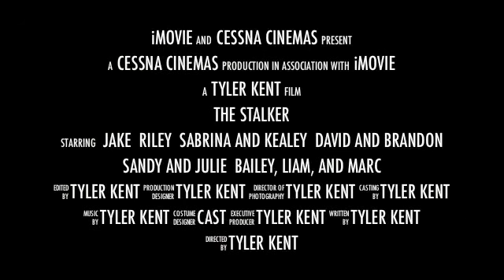English -The Stalker Trailer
Video project 4 school